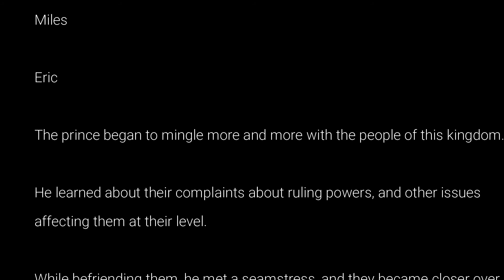What a Great Speech - Outriders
Ya might hear a baby's hiccups, please don't mind him, he can't help it.
So how about that speech? That's way better than that guy from Independence Day, huh?